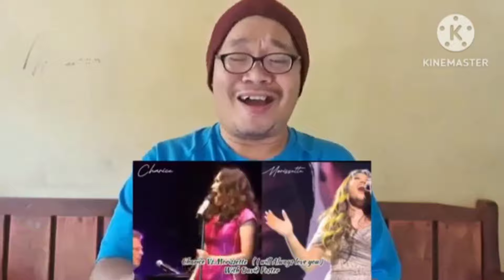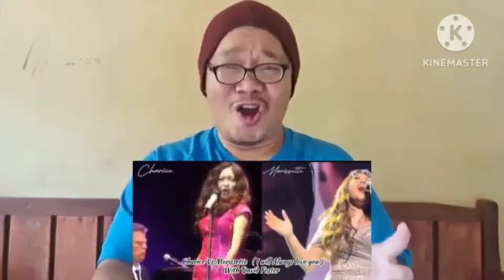Reaction | Charice vs Morissette Amon | I Will Always Love You Cover